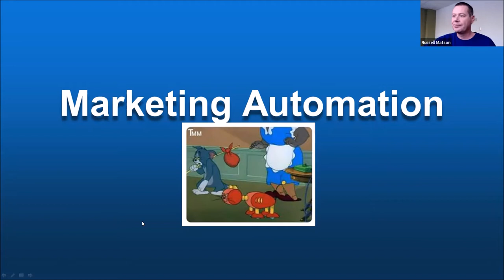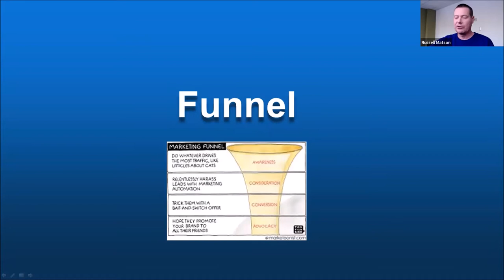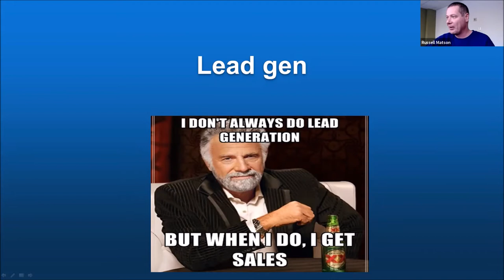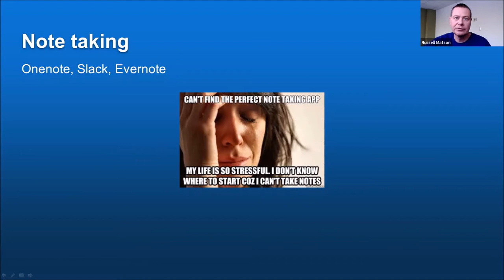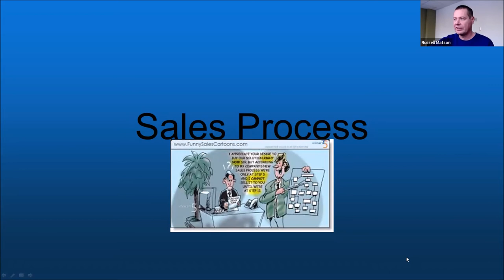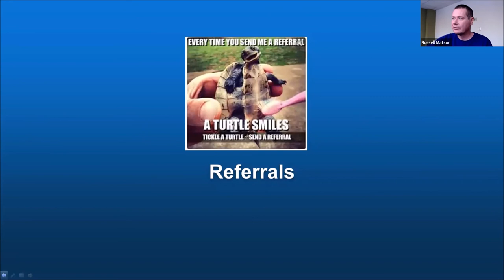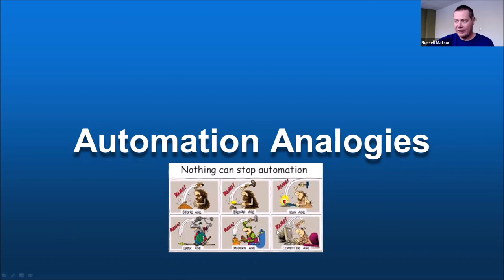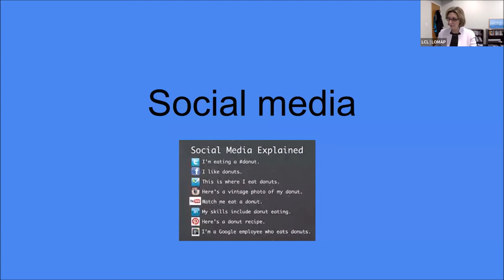Tech Tools for Law Practice Marketing Communications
Find out about tech tools that can help streamline your marketing communications from Russell Matson, Esq. in our next installment of Webinars for Busy Lawyers.

Communication is key to connecting with your audience and attracting the right clients -- but many lawyers struggle to find enough time for marketing while practicing law.

This webinar will discuss how you can use straightforward tech tools to expedite your marketing processes, including creating content in a variety of formats. You'll learn how tools like Textexpander, Zapier, and more are easier than ever to use -- and can help streamline communications with clients and enable you to focus on developing business.

Founding Attorney Russell Matson is a recognized authority on criminal and DUI law in Massachusetts. He has been a practicing criminal defense law for almost 20 years. He has been quoted in the Boston Globe, Boston Herald, Patriot Ledger, and been seen on Fox25 News, Channel 7 News, Channel 5 News, Channel 22 in Springfield, and many other media outlets.  He has defended clients in every district court in Massachusetts facing a wide variety of misdemeanor and felony criminal charges, including hundreds of OUI cases. He has an extensive record of outstanding results for his clients.  He is the author of a book on winning at a clerk magistrate’s hearing. Outside of his practice, he is the co-founder of a legal lead generation business that focuses on using technology solutions to bring the client to you. Get Lawyer Leads (getlawyerleads.com) acts as a digital pipeline where they connect warm leads of potential clients seeking assistance to lawyers ready to help.